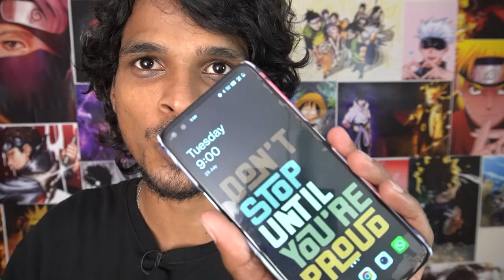🅱️unda Signal Network Limited..🥱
Full Vanmam la Neraya Olari Irupen...Mannichuu🥺